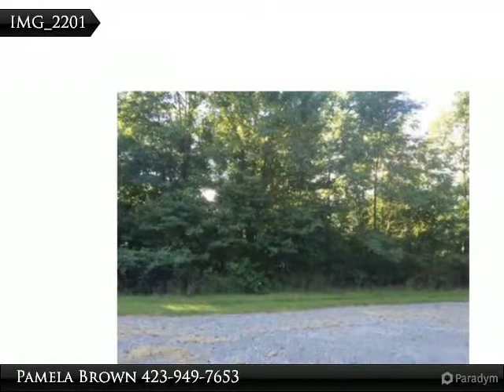0 Day Dream Circle #213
1.9 acres, great building lot

Presented By:
Pamela Brown, CENTURY 21 Professional Group